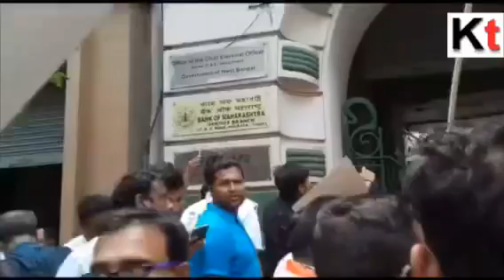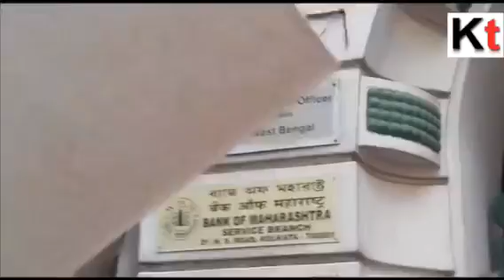BJP leader Mukul Roy and other party leaders sit-in protest in front of CEO ‘s office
BJP leader Mukul Roy and other party leaders sit-in protest in front of Chief Electoral Officer’s office .And demand the removal of CEO and Adl CEO .